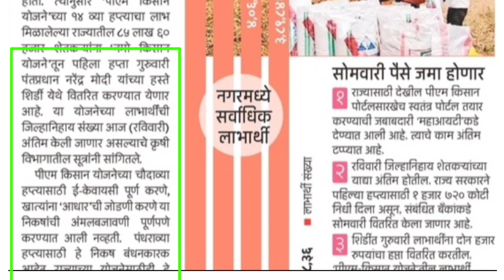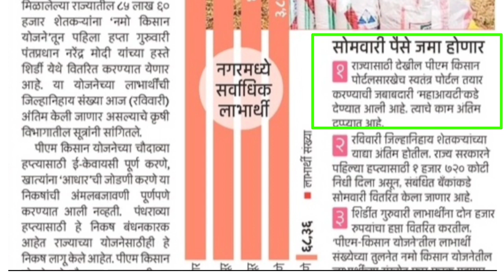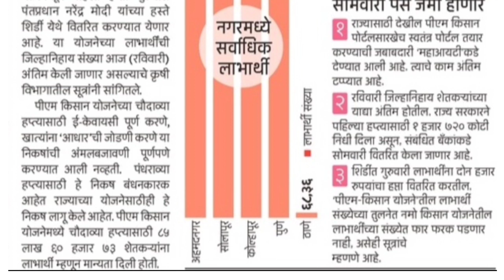शेतकऱ्यांना दसऱ्यानंतर धनलाभ दसरा होनार गोड सोमवारी पैसे जमा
shetkari yojna 2023|शेतकऱ्यांना दसऱ्यानंतर धनलाभ दसरा होनार गोड सोमवारी पैसे जमा होणार

पीएम किसान सन्मानिधी योजनाचा चौदावा हफ्ता पीएम किसान सन्मानिधी चौदावा हफ्ता पीएम किसान योजना नमो शेतकरी योजना मुख्यमंत्री सन्मानिधी योजनाचा चौदावा हफ्ता नमो शेतकरी महा सन्मानिधी योजना किसान सन्मान निधी योजना प्रधानमंत्री किसान सन्मान योजना नमो शेतकरी सन्मानिधी योजना solution azhar शेतकरी योजना 2023महाराष्ट्र शेतकरी योजना